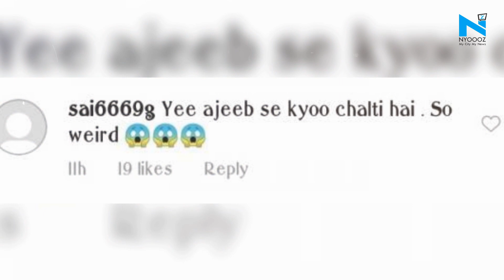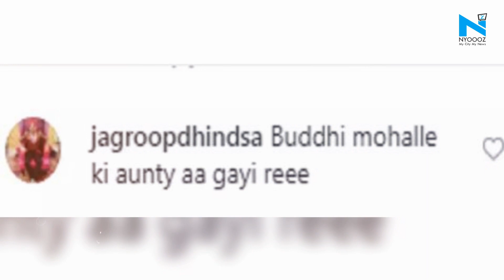‘Ye to chudail lag rahi hai’ Hina Khan badly trolled for no makeup airport look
Popular television actress, Hina Khan enjoys a huge fan following on social media. Being in the public eye often makes celebrities a target of social media trolls who scrutinise each and everything about a star.Recently, Hina became a target to trolls on a no- makeup airport look. The chic look was not taken by the trolls. She got negative comments on her face without make up. Her airport look was mocked by social media trolls who took the comments and called her out for being ‘too dark’ and not wearing makeup.